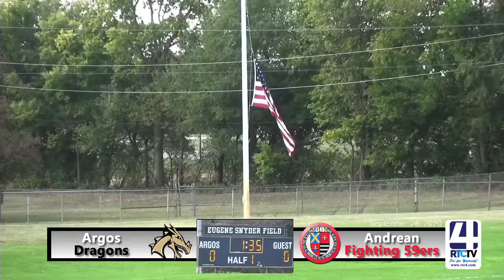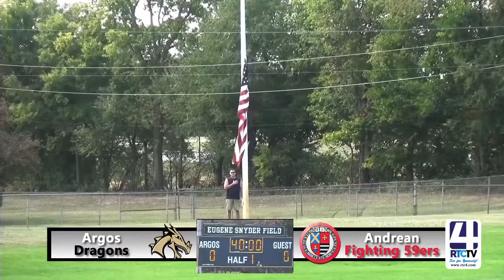Argos Soccer vs Andrean 9-26-20